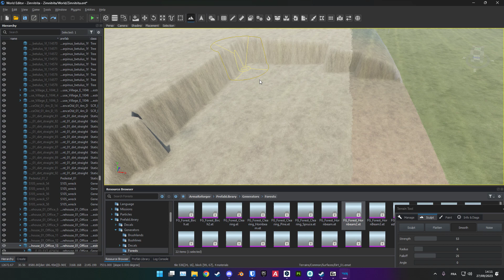Tiles error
Processeur graphique : NVIDIA GeForce RTX 3090
Processeur : AMD Ryzen 7 5800X3D 8-Core Processor
Mémoire : 32 GB RAM (31.91 GB RAM disponibles)
Résolution actuelle : 1920 x 1080, 144Hz
Système d'exploitation :